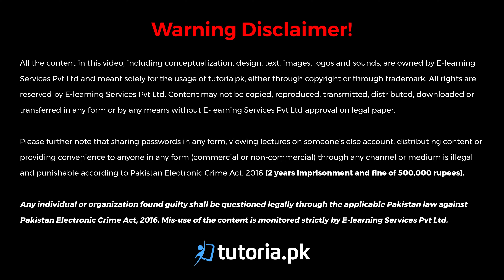Islamiat Class 9 | Chapter 14 | Topic 2 | زکوٰۃ کی اہمیت | in urdu | tutroia.pk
Become a master in Islamiat for class 9 with this complete chapter 14 full course, of the "زکوٰۃ" in Urdu.

This chapter thoroughly explains the term zakat.. furthermore the importance and obligation of paying zakat is explained in the light of Qur'an, hadith and life of companions of the prophet (P.B.U.H). Legitimate heads of zakat can be easily understood by referring to this chapter. It also puts light on the punishment for those who don't pay zakat.

اس سبق میں  زکوۃ کا مفہوم اور نصاب ذکر کرنے کے ساتھ ساتھ اس کی فرضیت و اہمیت کو قرآن وسنت اور عمل صحابہ کی روشنی میں واضح کیا گیا ہے نیز زکوٰۃ کے مصارف کی تفصیل کو قرآنی حوالے سے بیان کرنے کے ساتھ ساتھ ہر مصرف کی مختصر وضاحت کی گئی ہے۔ زکوٰۃ ادا نہ کرنے والوں کے لئے وعید کو قرآن و سنت سے ثابت کیا گیا  ہے

In this video, you will study Islamiat Grade 9 Chapter 14 Topic 2 "زکوٰۃ کی اہمیت" by instructor Razia Nisar.